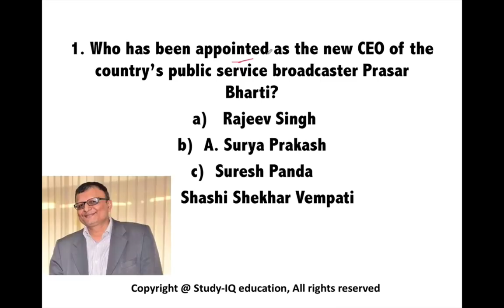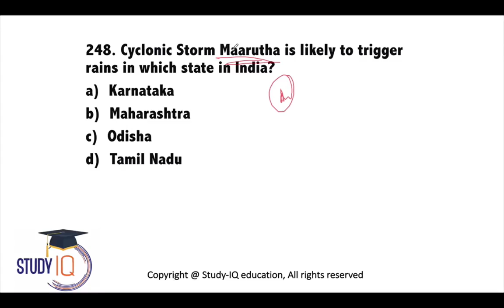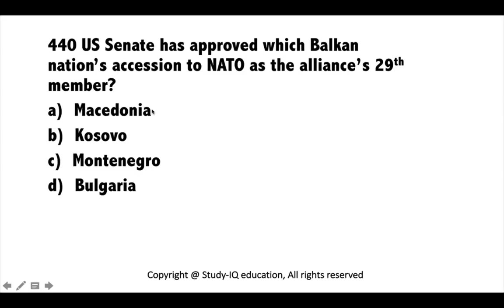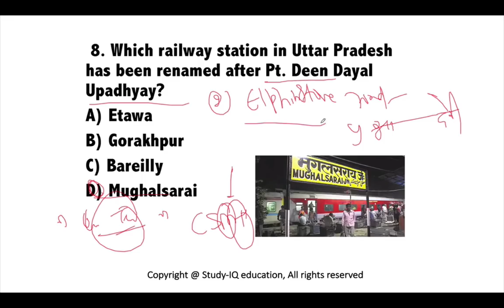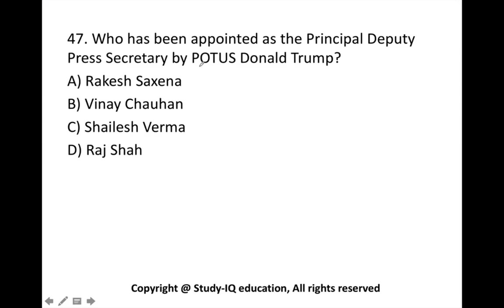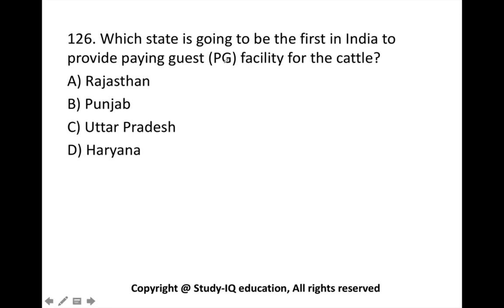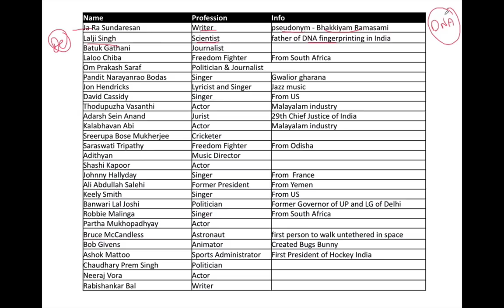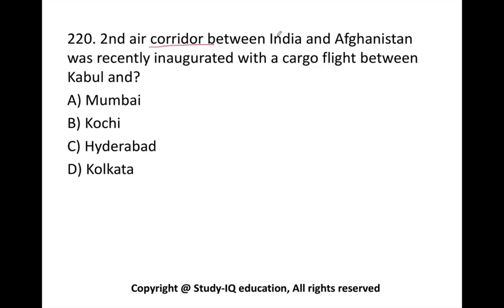1000 Best Current Affairs of 2017 for all exams explained in Hindi by Dr Gaurav Garg of Study IQ